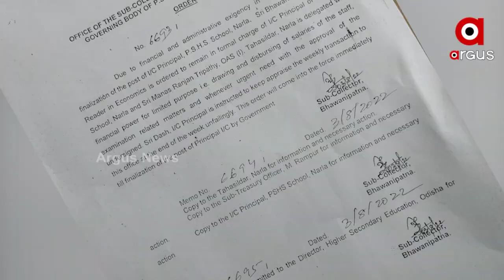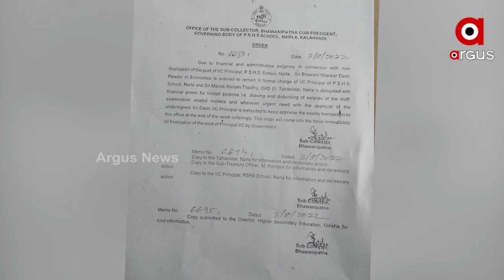ପଦବୀ ଗୁଟେ ହେଲେ ଦୁହି ଝନକୁଁ ନିଯୁକ୍ତି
ଗୁଟେ ପଦବୀ ଲାଗିର୍ ଦୁହି ଝନକୁଁ ନିଯୁକ୍ତି । ଶିକ୍ଷାନୁଷ୍ଠାନ୍ ଏକ୍ ହେଲେ ଅଧ୍ୟକ୍ଷ ଦୁହି ଝନ୍ । ମାଧ୍ୟମିକ ଶିକ୍ଷା ନିର୍ଦ୍ଦେଶକଙ୍କର୍ ନିର୍ଦ୍ଦେଶକେ ଉପଜିଲ୍ଲପାଳ ଅଣଦେଖା କରୁଥିବାର ବେଲକେ ନିଜେ ନିଯୁକ୍ତି ଦେବାର୍ କେତେ ଦୂର୍ ଠିକ୍ ବୋଲି ଅଭିଯୋଗ୍ ହେଉଛେ।